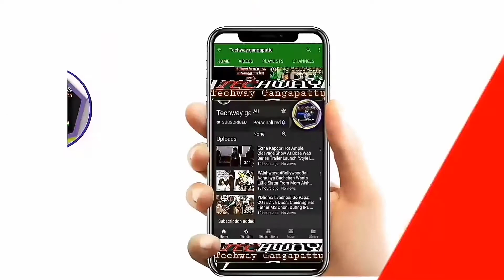TamannaBhatia Tamanna Bhatia Interview for her New Series"VANITY DIARIES" UMMP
Ojiii Baahubali actress Tamannaah Bhatia is lookin' pretty na? Tammie (yep that's our nickname for here) had a supes pretty posin' sesh as she stepped out for a chic-chat with the media about a digital series! More in this episode
of Bollywood celebs spotted, Kangana Ranaut was spotted at Sunny Super Sound, a studio in Juhu as she rocked up for a dubbing sesh. BTW did you know, that iconic studio is owned by
Sunny Deol & the fam, and hence the name Sunny? u The cameras also got a fleeting glimpse of TV actress Debina Bonnerjee as she wrapped up an interview sesh. Meanwhile Varun
Dhawan was spotted at his gym after a workout seshy